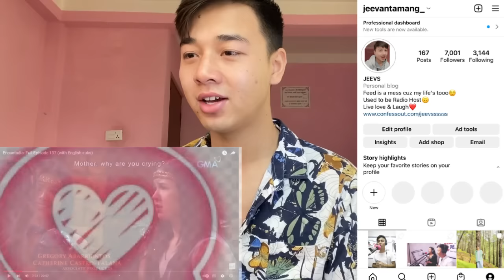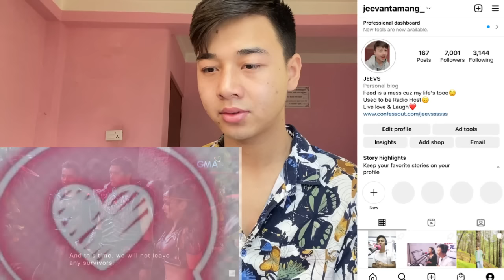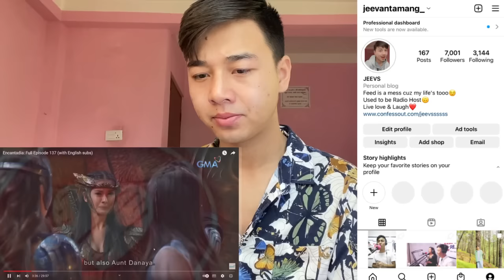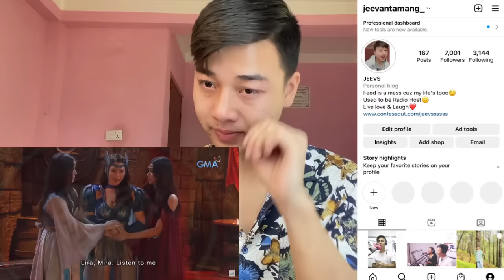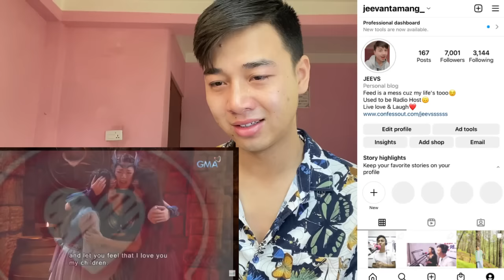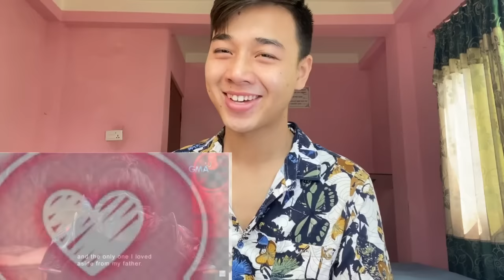Encantadia: Full Episode 137 (with English subs) | REACTION